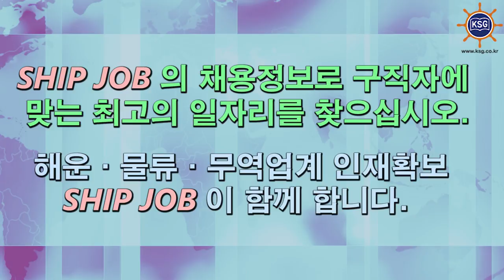SHIP JOB 해운물류구인구직안내